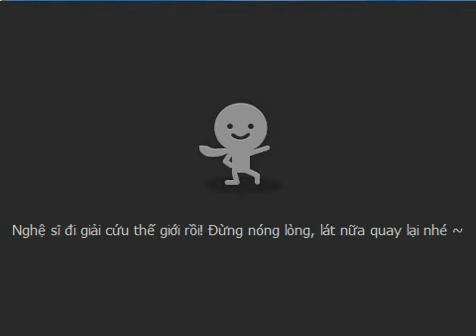[Talktv 88] Hồng Nhung